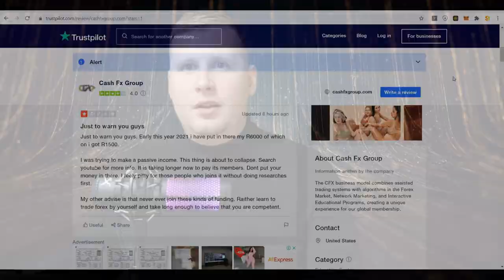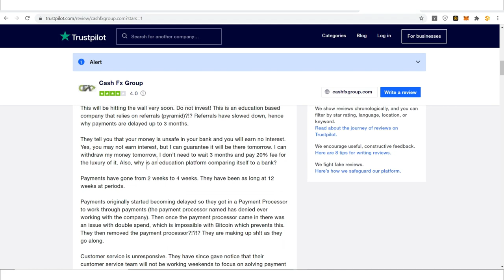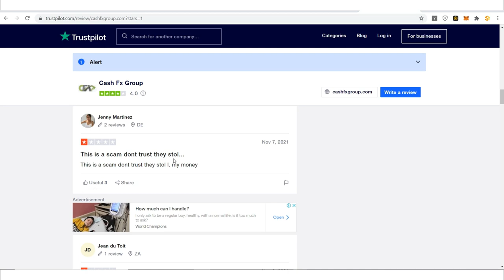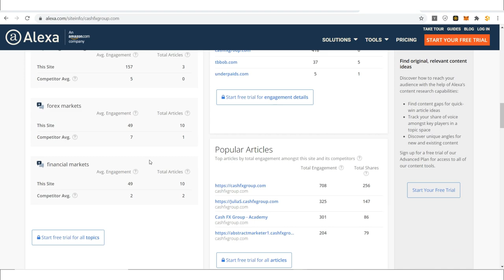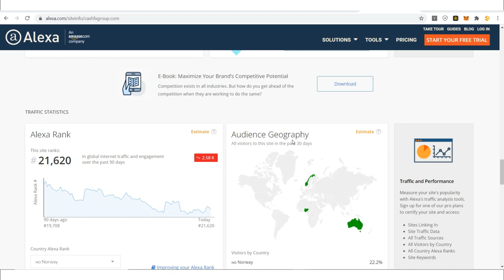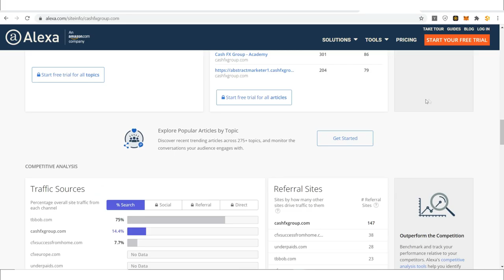Cash Forex Group Scam Continues CFX exit scam people lost money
Cash FX Group or Cash Forex Group  is exit scam, and a lot of the people all the time searching for the reviews, around 3 months ago I record the video that CFX officially exit scam in August

CashFX Scam, Cash Forex Group officially exit scam in August ! end of story

Some people didn't believe me that time, but what we can see now, that payments are delayed exactly for 3 months

My advice for all of you of course if you can, withdraw all money from Cash FX and leave this platform, otherwise you're going to lose everything you have been invested there.

my Secret Strategies

with Regards
Tim Waider